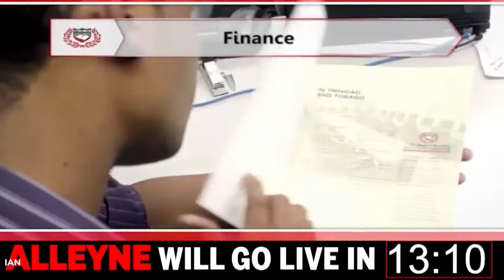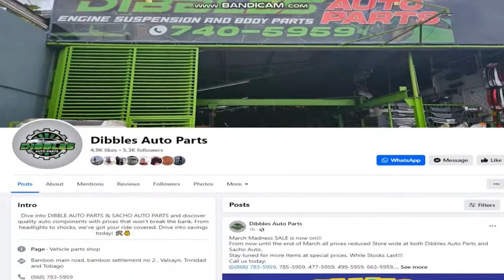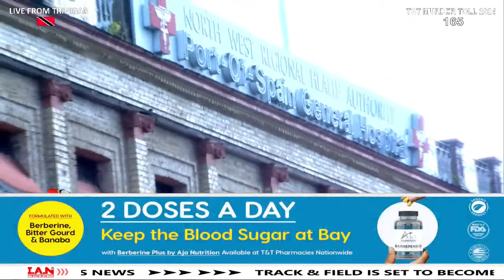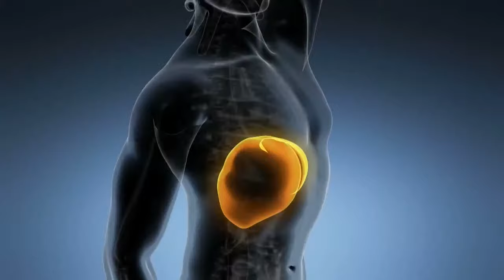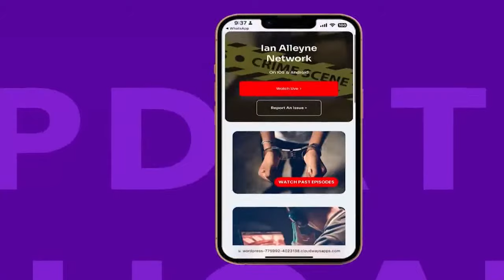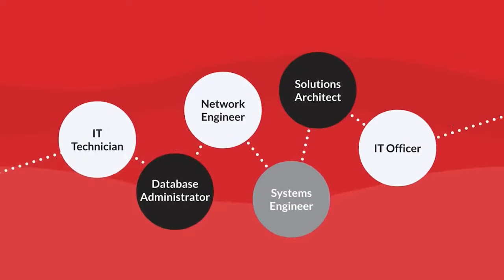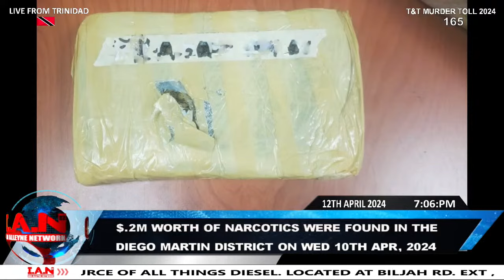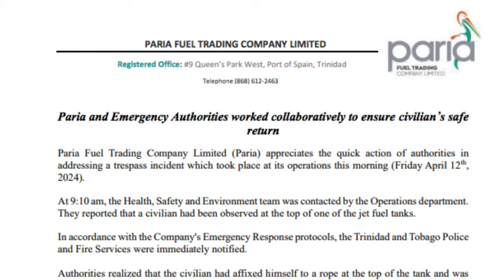FRIDAY 12TH APRIL 2024 - CRIME WATCH LIVE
Today's Highlights:

Murder is suspected after the body of a man was found in a ditch near his home in Matura on Thursday 11th April, 2024.
• The deceased was identified as 36-year-old Sunil Andrews of Toco Main Road, Matura.

An autopsy revealed that 4-year-old Amarah Lallitte died of blunt force trauma to the head and decapitation.
• Her face bore multiple stab wounds, her lips were cut open and an eye was reportedly missing.

The suspect who was wanted for 128 sexual crimes in the United States of America and was arrested in south Trinidad on Tuesday 9th April, 2024 has been denied bail.
• The accused was identified as 36-year-old Farzan Mohammed, a former United States marine officer arrested.

Officers arrested three teens and a 20-year-old man after they reportedly snatched chains, cellphones and purses in downtown Port of Spain on Thursday 11th April, 2024.

A pensioner was tied up and severely beaten during a home invasion in Erin on Tuesday 9th April, 2024.

A Chinese businessman was robbed by suspects allegedly wearing police tactical gear in Port-of-Spain on Tuesday 9th April, 2024.

A stolen Toyota aqua registered PDY-3257 was recovered in the cane field in BrickField, waterloo earlier today.

Officers of the Western Division task force and the Western Division Gang and intelligence unit arrested a man and seized $2M worth of Narcotics in the Diego Martin district on Wednesday 10th April, 2024.

A man was arrested after he was caught with a gun and a quantity of ammunition while attending religious festivals at a mosque on Wednesday 10th April, 2024.
• The accused was only identified as a 28-year-old man of Cuthbert Circular, Four Roads, Diego Martin.
An Arima man was arrested after he was caught with a firearm and a quantity of ammunition in Morvant on Wednesday 10th April, 2024.

A man was held after a firearm, a quantity of ammunition and narcotics were found in his possession in Piarco on Thursday 11th April, 2024.

A man was captured attempting to break into someone's home along Mausica Road in D'abadie on Tuesday 09th April, 2024.

A man was arrested after he was caught with a gun, a quantity of marijuana, cocaine, and other drugs concealed in a kiss butter bread.

A house along Samuel Street in Matelot was allegedly firebombed by men described as neighborhood pests on Tuesday 09th April, 2024.

Officers of the cyber and social media unit of the TTPS are investigating a video that circulated on social media of a child operating with a firearm on Monday 8th April, 2024.

Seven (7) premature babies died following a bacterial outbreak at the Neonatal Intensive Care Unit of the Port-of-Spain general hospital between Thursday 4th April, 2024 – Sunday 7th April, 2024.

A woman died following a tragic car accident near the Debe Secondary School on Thursday 11th April, 2024.
• The deceased has been identified as 24-year-old Simran Rahamut of Laltoo Trace, Penal.

Officials are trying to locate a man who disappeared while fishing at a beach in Black Rock, Tobago on Thursday 11th April, 2024.
• Missing is 21-year-old Richie Cox of Fort Bennett, Black Rock, Tobago.

There were reports of a suicide attempt at Paria Fuel Trading Company’s Tank Wagon gate, earlier on Friday 12the April, 2024.

INTERNATIONAL:
A woman committed suicide after stabbing her boyfriend to death, and pushing her daughters out of a moving vehicle, leaving one dead in Los Angeles on Wednesday 10 April, 2024.

PERSON OF INTEREST:
Lawrence Thomas

LICENSE CERTIFICATE: Envato Elements Item
Follow Ian Alleyne Live on FACEBOOK:  ianalleynene.  .